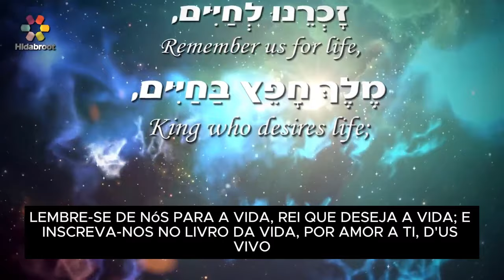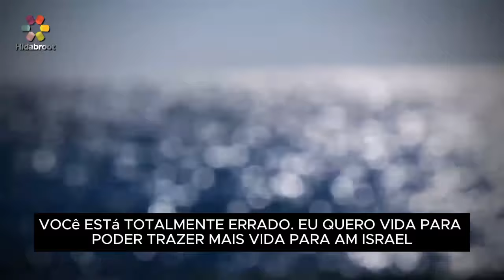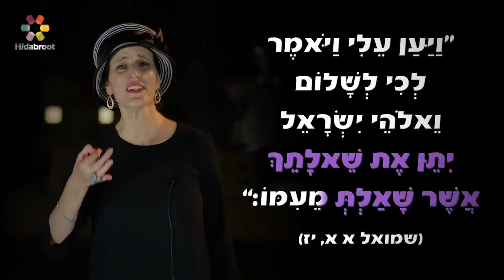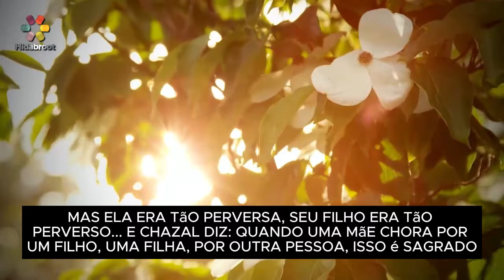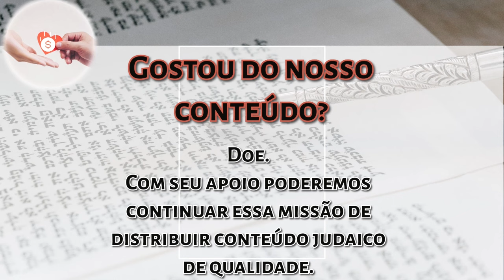Rebbetzin Yemima Mizrachi - Rosh Hashaná 5785: O poder da reza de uma mulher - Hidabroot Brasil 2024